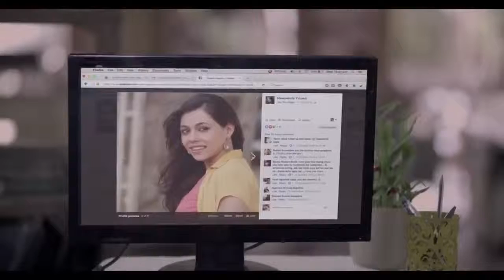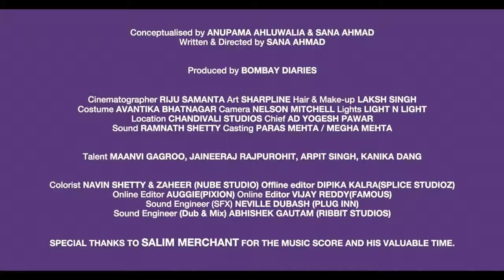Sexual Harassment of Women at Workplace Campaigns of the World